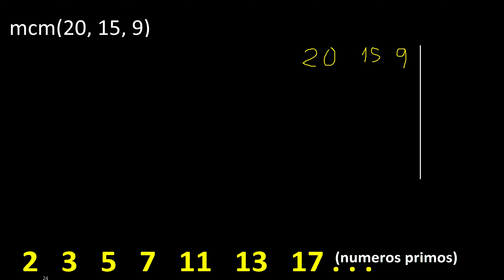mcm de 20 , 15 y 9 , minimo comun multiplo mcm(20, 15, 9), como se halla